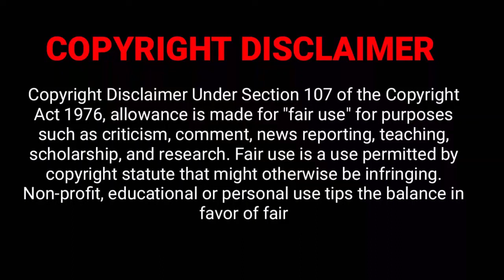Wonderful Moments of Turtles | The Animal Show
Turtles are reptiles of the order Chelonia or Testudines. They are characterized by a special bony or cartilaginous shell developed from their ribs that acts as a shield. Colloquially, the word "turtle" is generally restricted to fresh-water and sea-dwelling Testudines.